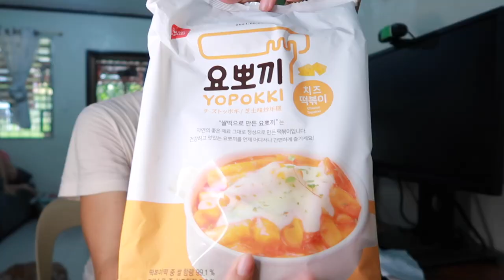KOREAN GROCERY HAUL | LEGIT CAVITE KOREAN GROCERY | DONGWON KOREAN GROCERY STORE CAVITE PHILIPPINES